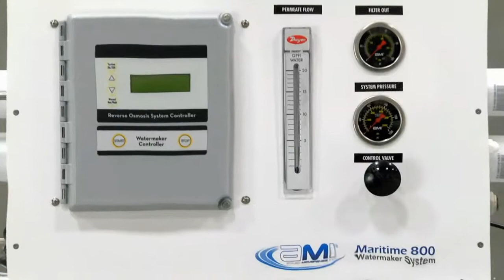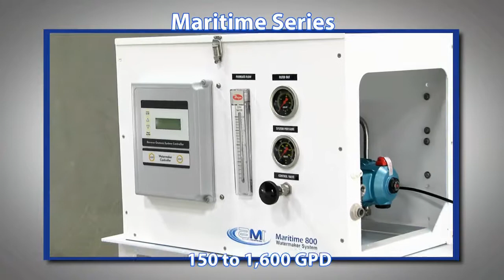Applied Membrane, Inc. - Industry Leader in RO Expertise and Membrane Applications since 1983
Applied Membranes, Inc. - Manufacturer & Distributor of High Quality Reverse Osmosis Systems, Membrane Elements, and Water Filtration Components.